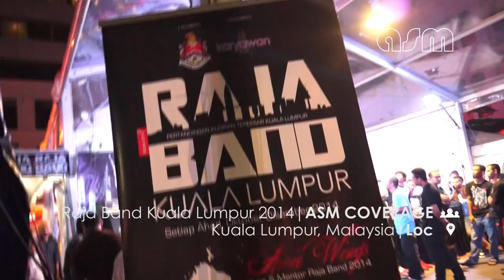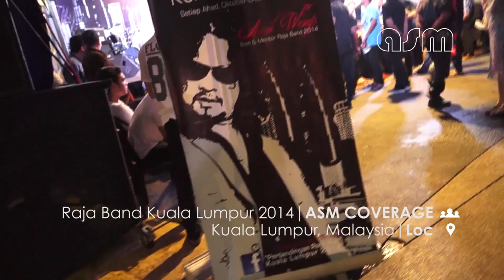ASM COVERAGE - RAJA BAND KL 2014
02_Asian Street Music - COVERAGE 2014
RAJA BAND KL 2014